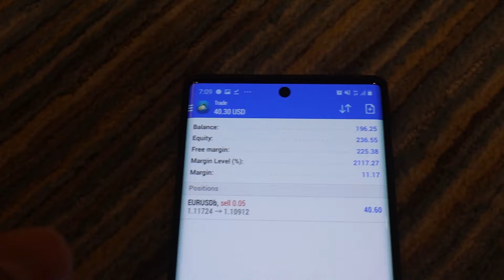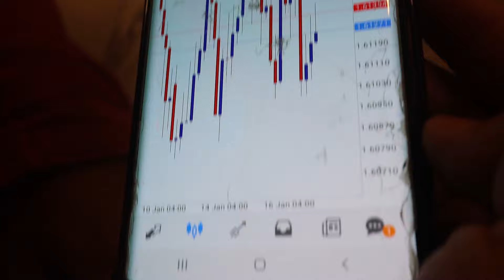Dapat Jumpe Aepul Roza Drama Band dan Amy Search | Hanzo Vlog Episode 31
LINK REGISTER KELAS FOREX PERCUMA DIBAWAH

Assalamualaikum dan salam sejahtera gais, untuk video kali ni abam nak share experience pergi ke Hotforex Gala Dinner. Nak join dinner pulak kene deposit 300USD dan trade 1.00 lot. Jadi abam dan kawan abam fullmargin la terus, dan abam share experience dari segi trading lot besar vs lot kecil untuk account tersebut.

Apa-apa pun ni first time la abam dapat jumpa artis depan-depan. Sempat selfie lagi dengan Aepul Roza dari Drama Band. Amy Search pula abam tak sempat nak selfie dengan dia sebab ramai sangat beratur.

Banyak lagi persembahan menarik dari performer jemputan, nak tahu korang kene la tengok video kat atas.

BUKA ACCOUNT DI HOTFOREX
boleh click link di bawah

Bila korang register akaun di link di atas, automatik korang dah jadi team saya di Hotforex, dan korang boleh whatsaap Admin Team Hanzo di Hotforex melalui whatsaap link ini untuk pengesahan dan sebarang pertanyaan